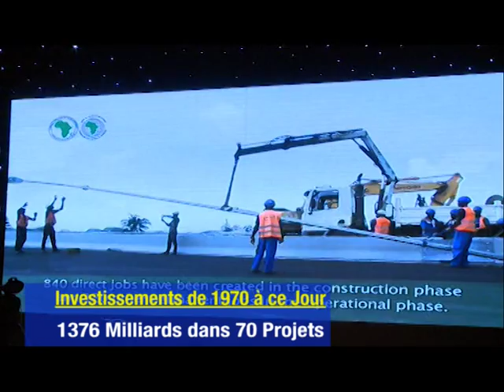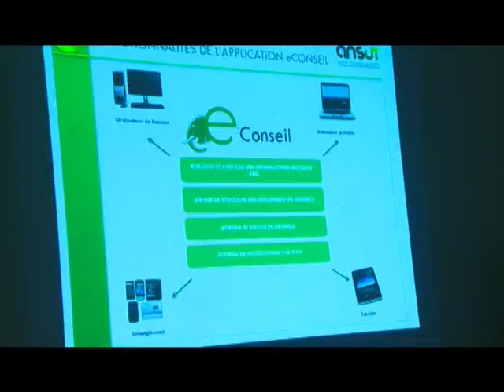Panorama des engagements de la Banque Africaine de Développement en Côte d'Ivoire.